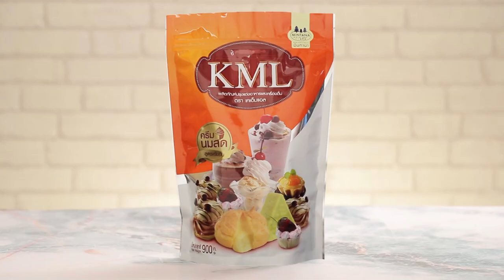รวมมิตรโบราณ สูตรเด็ด ทำง่าย สไตล์ "อ.ยิ่งศักดิ์"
รวมมิตรโบราณ
Thai Ice Dessert

ผลิตภัณฑ์ :ผลิตภัณฑ์ปรุงแต่งอาหารและเครื่องดื่ม ตราเคเอ็มแอล KML Brand Food preparation for foods and beverages

ผลิตภัณฑ์ปรุงแต่งอาหารและเครื่องดื่ม ตราเคเอ็มแอล 150 กรัม
รับประทานคู่กับ ลอดช่อง ทับทิมกรอบ ขนุนสุกหั่นเป็นเส้น
เนื้อลูกชิดและน้ำแข็งก้อนเล็ก

1.ใส่ผลิตภัณฑ์ปรุงแต่งอาหารและเครื่องดื่ม ตราเคเอ็มแอลลงในภาชนะ
เติมน้ำอุ่น คนให้ส่วนผสมละลาย เตรียมไว้
2.ใส่น้ำตาลทราย เกลือป่นเสริมไอโอดีน น้ำและใบเตยมัดเป็นปม ลงในภาชนะ นำขึ้นตั้งไฟ คนตลอดเวลาจนน้ำตาลทรายละลาย และส่วนผสมเดือด ปิดไฟ นำใบเตยออก พักไว้ให้เย็นสนิท
3.จัดลอดช่อง ทับทิมกรอบ ขนุนสุกหั่นเป็นเส้นและเนื้อลูกชิดลงในโหล
เทน้ำเชื่อม ใส่ถุงน้ำแข็ง เตรียมไว้
4.ตักเครื่องรวมมิตรลงในถ้วยเสิร์ฟ เติมน้ำแข็ง ราดด้วย ผลิตภัณฑ์ปรุงแต่งอาหารและเครื่องดื่ม ตราเคเอ็มแอลที่ละลายไว้ ปริมาณตามชอบ พร้อมรับประทาน

▲Line @yingsakfood